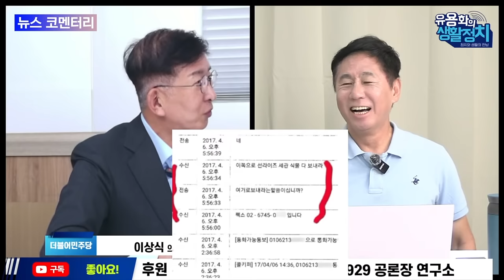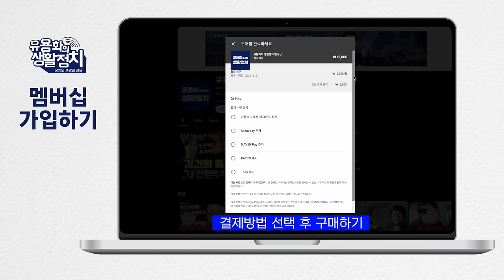최은순의 선라이즈와 ^용산심각^세관은 빼라^ 세관 게이트의 큰손은 같다ㆍ백해룡경정 좌천/고발인 이성열은 구속ㆍ세관원 박모계장 스스로 목숨끊어 [이상식 의원의 폭로]